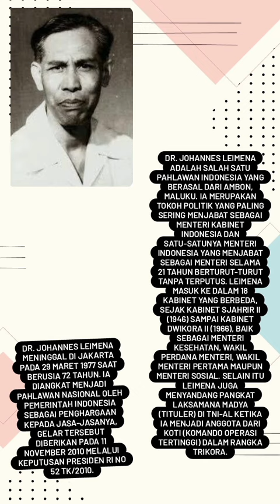Dr. Johannes Leimena